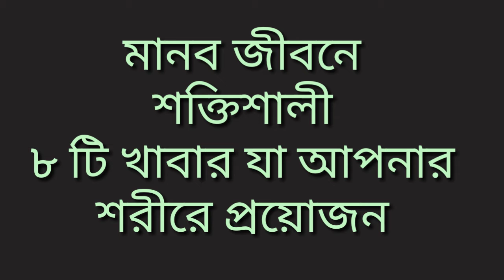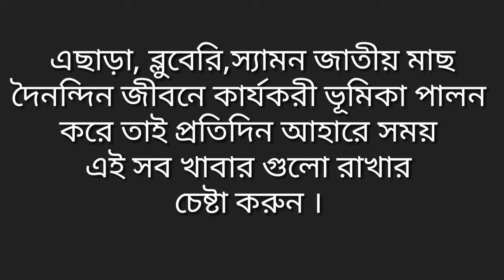শক্তিশালি খাবার/মানব জীবনে কয়েকটি খাবার/strong food/শক্তিশালি খাবারের গুণ